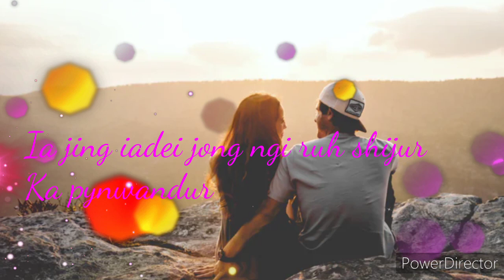Bad phi ha syndah //love song